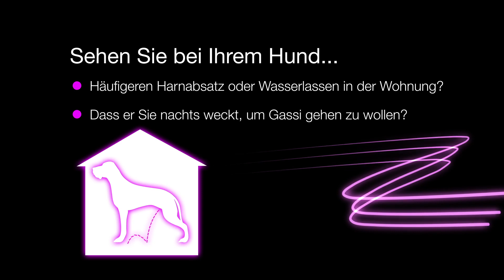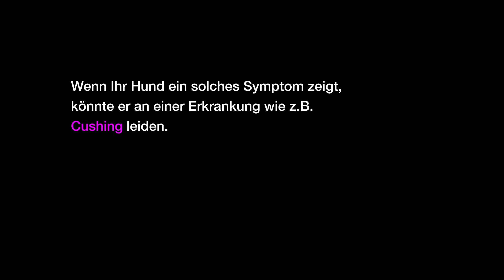Cushing beim Hund erkennen